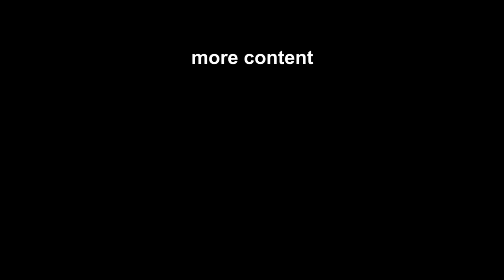The Drill Sergeant Wants a Taco | NoPixel